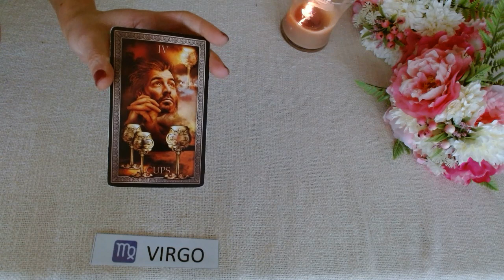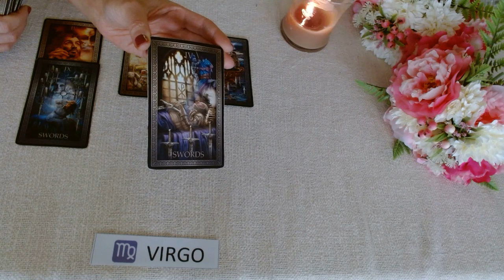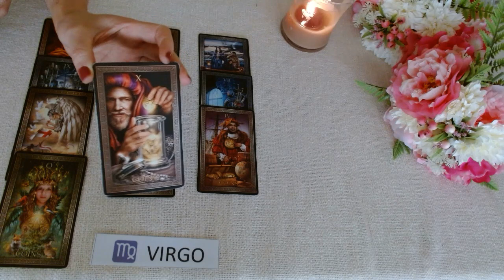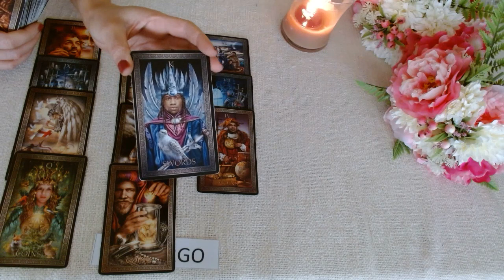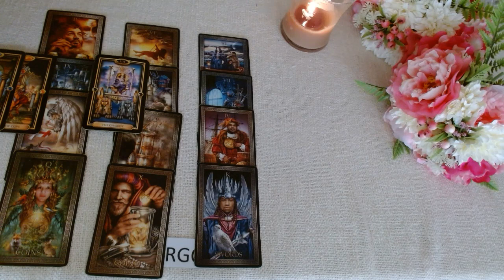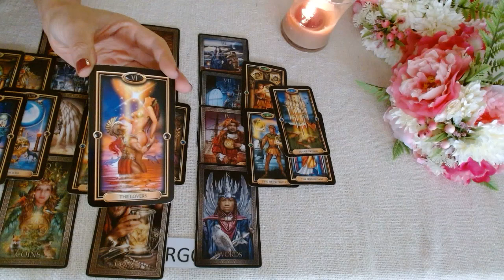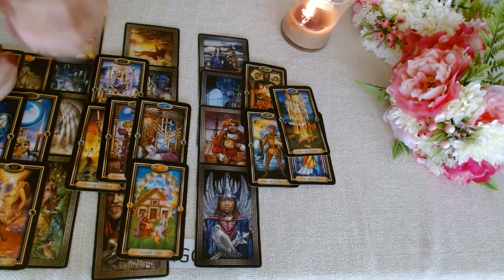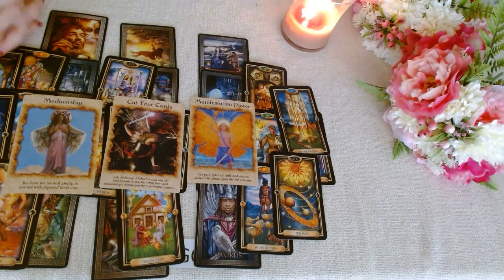VIRGO TAROT ♍️ GENERAL READING AUGUST 2023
💘HI VIRGO AND WELCOME TO YOUR GENERAL WEEKLY TAROT READING 💘